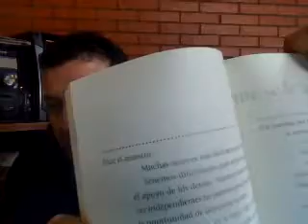IMPRO CANCION - RAP CHICANO -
Titulo ,A veces es mas facil amar!!